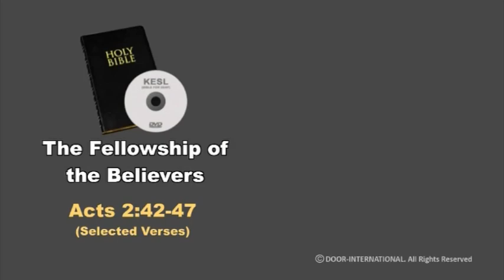Introduction - Believers' Fellowship - Kerala Sign Langauge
Believers' Fellowship - Acts 2:42-47
Kerala Sign Language - CBT 077, KGH 032, FGH 077, SGH 002 -